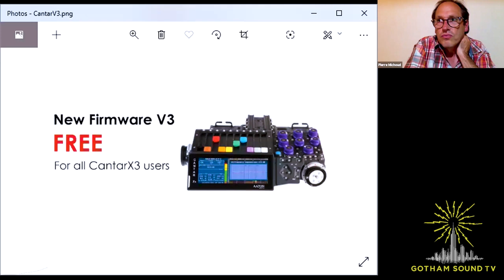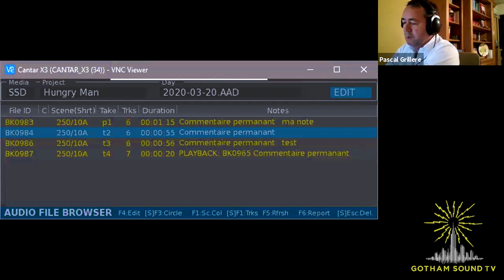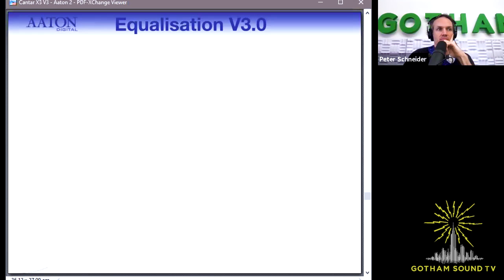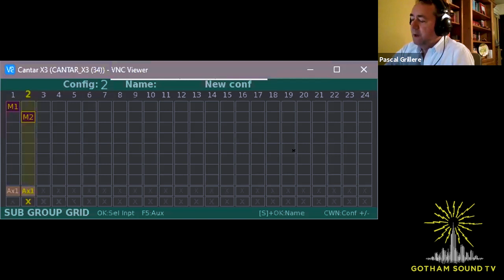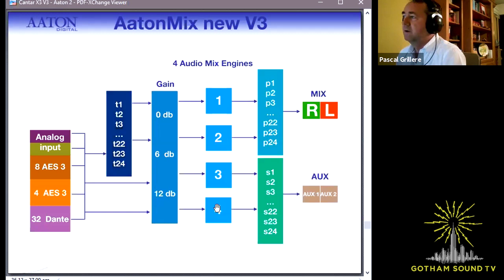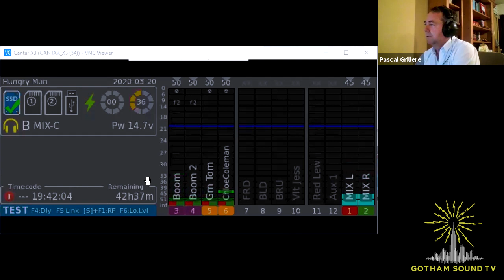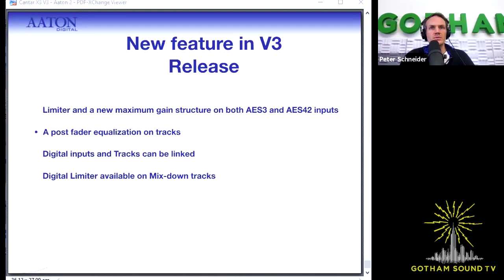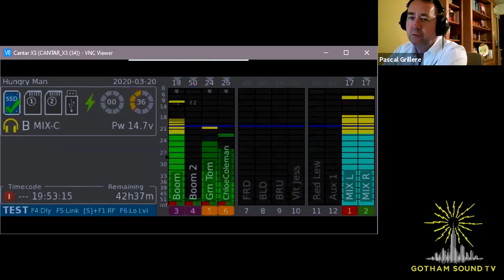Aaton Cantar X3 Firmware Version 3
Pierre Michoud and Pascal Grillere present the latest features added in firmware version 3.0 for the Cantar X3 recorder.